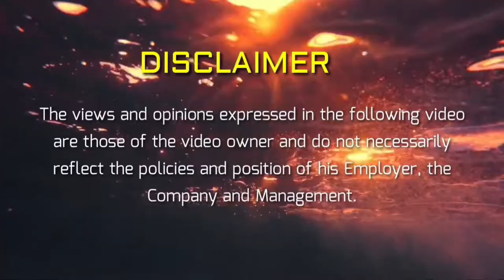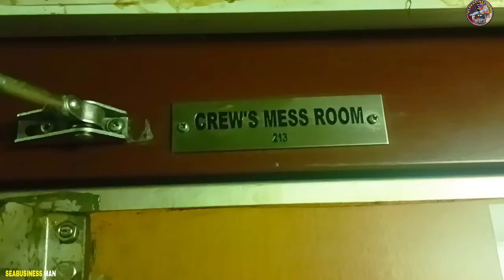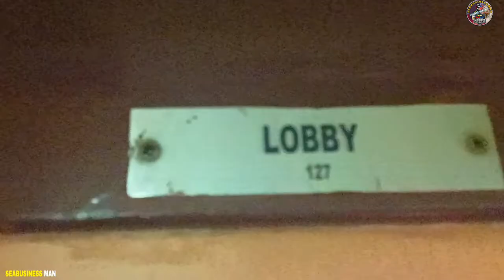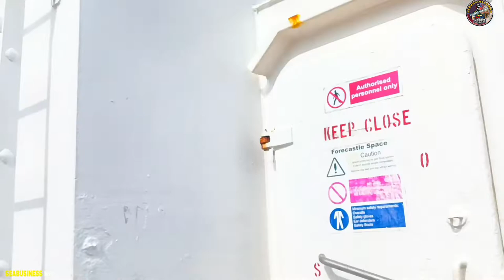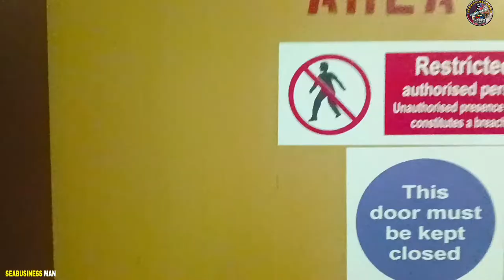A DAY IN A LIFE AN OS [ WORK IS REAL ] TRABAHO NG ORDINARY SEAMAN SA CRUDE OIL TANKER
LIFE OF A SEAFARER As a Ordinary Seaman mahirap pero masaya,mahirap na malungkot, Masaya dahil makakapera sa legal na paraan.

📷 MY GEAR 📹